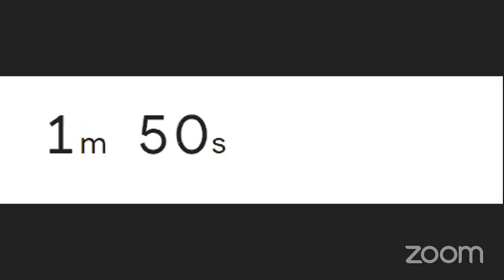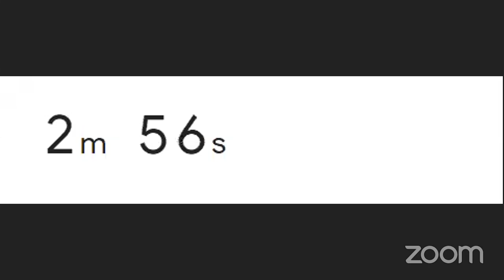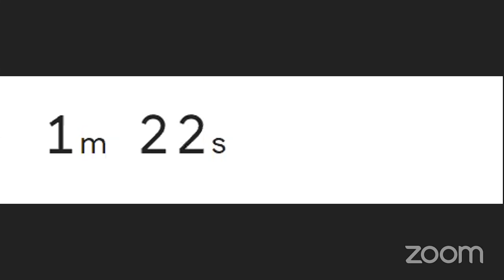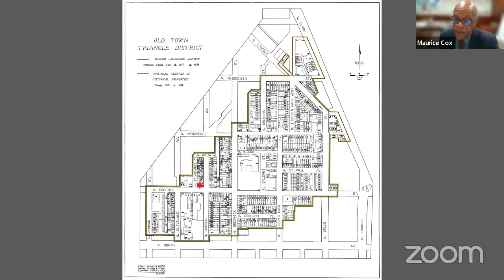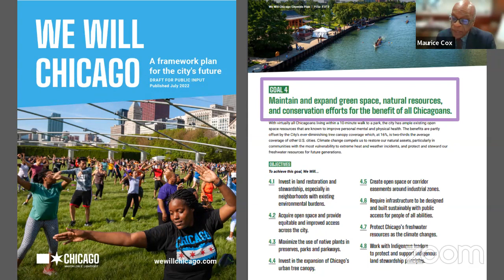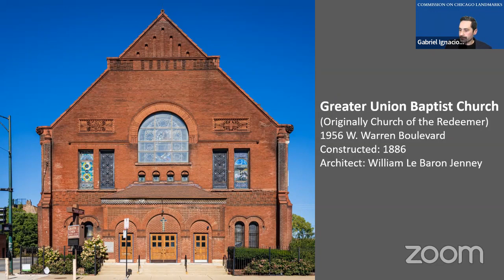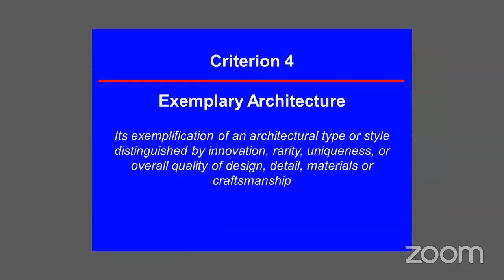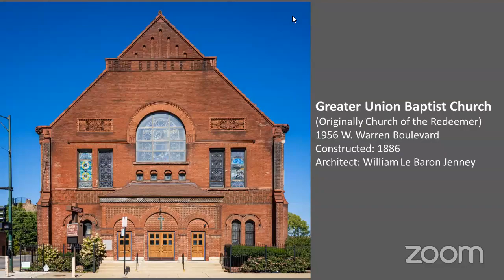Commission on Chicago Landmarks: Feb. 9, 2023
The Commission on Chicago Landmarks met virtually on Feb. 9, 2023.